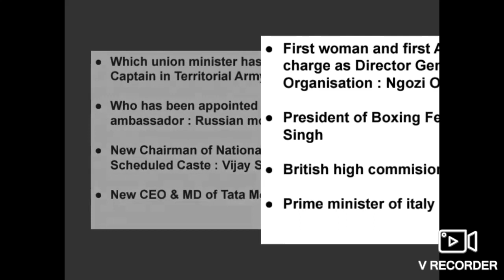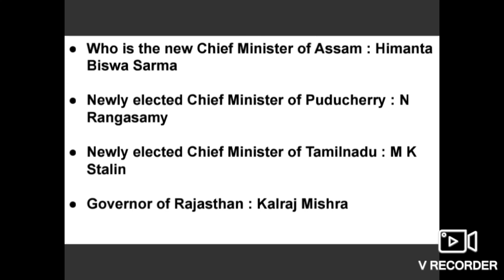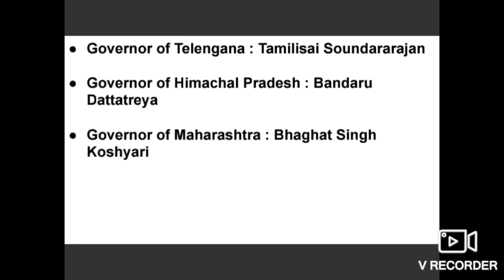LATEST APPOINTMENTS IN INDIA || CURRENT AFFAIRS FOR KERALA PSC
currentaffairs keralapsc for every examination one or two questions from latest appointment is for sure